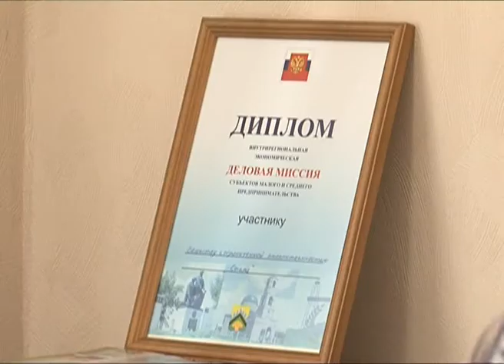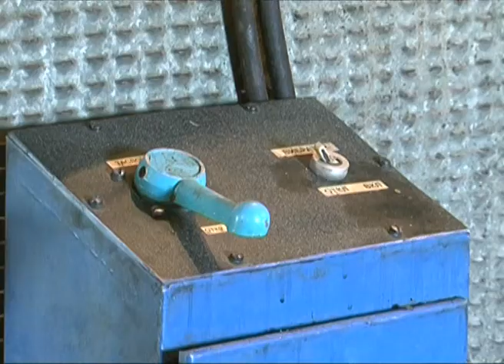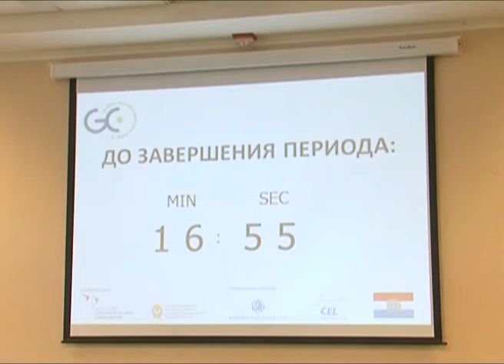Свое дело 01.07.2013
Сегодня расскажем об успешном цехе переработки масличных культур.